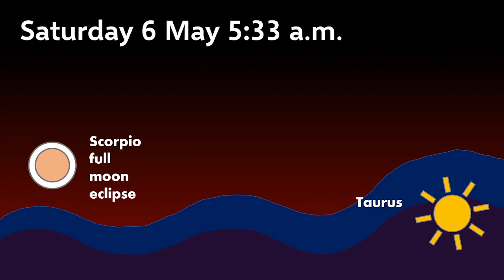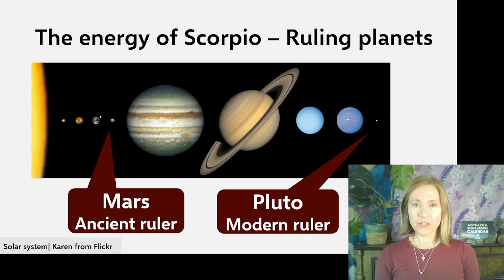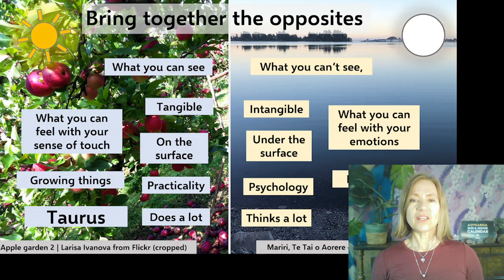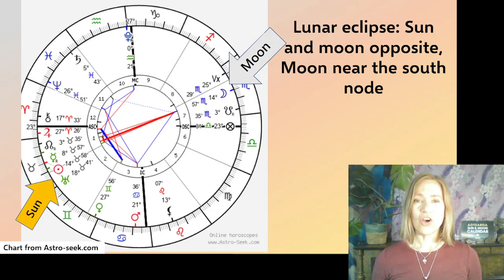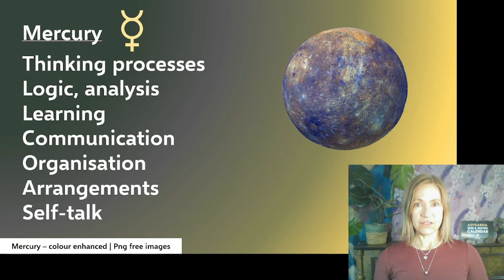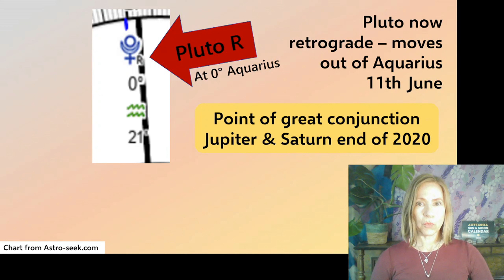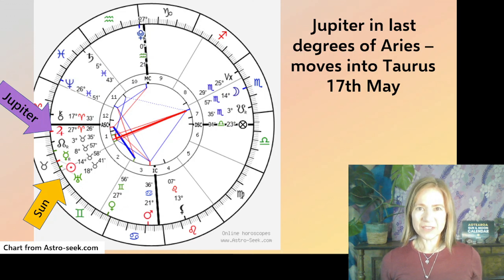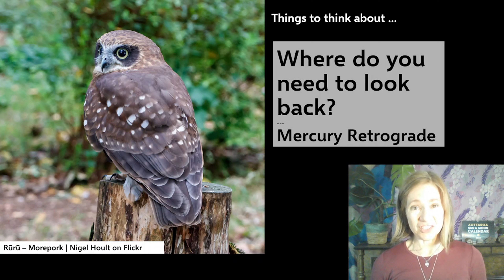Full moon 6 May 2023 - Aotearoa NZ Astrology & Southern hemisphere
This video describes the astrology of the full moon in Scorpio from the point of view of New Zealand and the Southern Hemisphere.
Aotearoa Sun & Moon Calendar: Create alignment in your life by following the cycles of sun, moon and earth
The 2023 calendars are all sold now. Thanks everyone who purchased a copy 
If you’d like to pre-order next year’s calendar:
Ko wai au? Nō Ingarangi me Kōterana ahau.  I tupu ake i te Tau Tokerau, i ngā rohe o Ngāpuhi me Ngāti Hine.  Kua rua tekau tau au e noho ana ki Whakatū.
Who am I?  I come from Scotland and England and grew up in Northland, New Zealand.  I have lived for a long time in Nelson.  I enjoy learning, creating and exploring ways to live life naturally and with purpose and joy.
Matariki: The star of the year - book by Dr Rangi Matamua
Aroha: Māori wisdom for a contented life lived in harmony with our planet – book by Hinemoa Elder (Penguin Books, 2020)
Graphics by Fiona Ingram using Microsoft Powerpoint.
Links for the images used:
Mariri,  Te Tai o Aorere – Motueka Inlet – Fiona Ingram (personal collection)